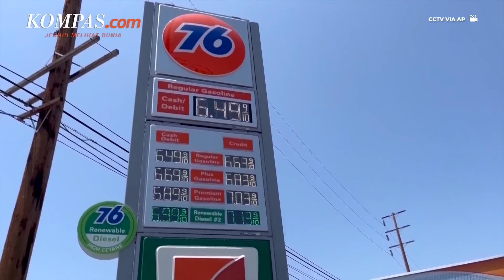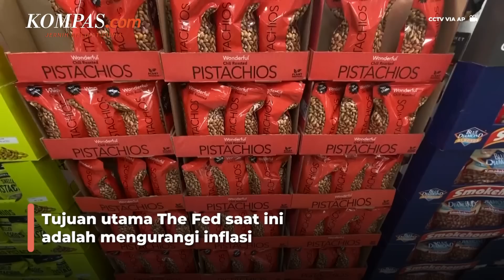The Fed Tak Peduli AS Masuk Kedalam Jurang Resesi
Amerika Serikat secara teknis telah masuk ke dalam jurang resesi usai mengalami pertumbuhan ekonomi yang minus selama dua kuartal berturut-turut.

Terkait hal ini, bank sentral AS atau Federal Reserve (The Fed) tidak begitu peduli bahwa AS mengalami resesi ekonomi di tengah kebijakan suku bunga acuan yang agresif.

Presiden The Fed Bank of Minneapolis Neel Kashkari mengaku tidak begitu peduli dengan resesi lantaran The Fed masih berfokus mengatasi inflasi yang terus melonjak di negara itu.

Lebih lanjut, Kashkari menekankan bahwa The Fed akan melakukan apa pun untuk menjinakkan inflasi AS.

Penulis: Yohana Artha Uly
Penulis Naskah: Alexandra Birgitta Anandaputri
Narator: Alexandra Birgitta Anandaputri
Video Editor: Alexandra Birgitta Anandaputri
Produser: Khairun Alfi Syahri MJ